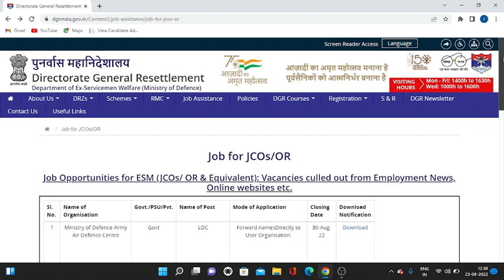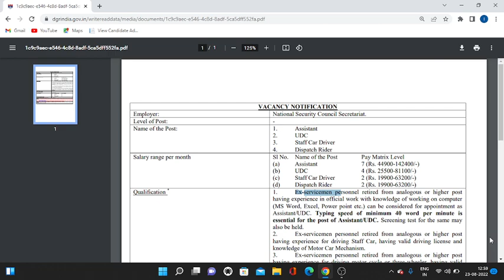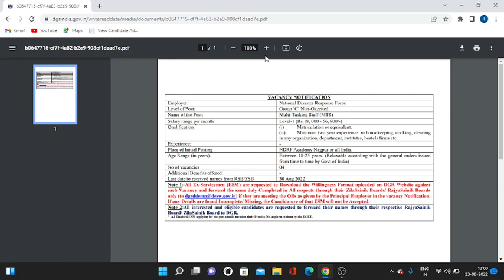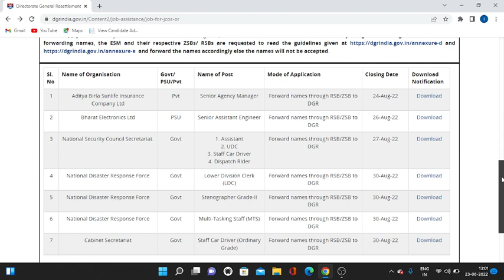डी.जी.आर. की नई भर्तियॉ | ex servicemen job | ex servicemen jobs 2022 | new job vacancies 2022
MIKE USE - BOYA BY M1  - PRICE 700 APROX

100% EX- SERVICEMEN JOB/ ONLY FOR EX-SERVICEMEN JOB
BEST JOB

IMPORTANT LINKS

NOTIFICATION-

APPLY LINK-